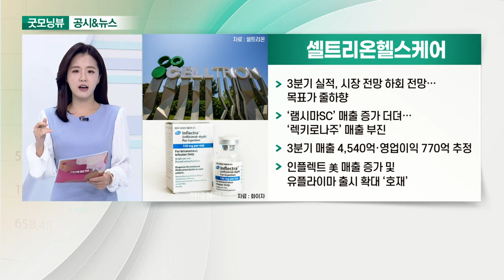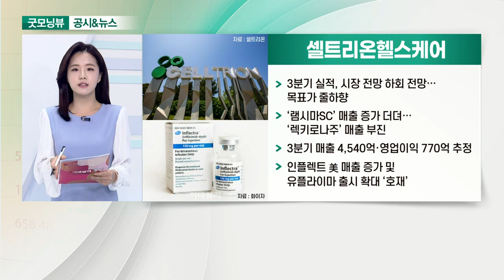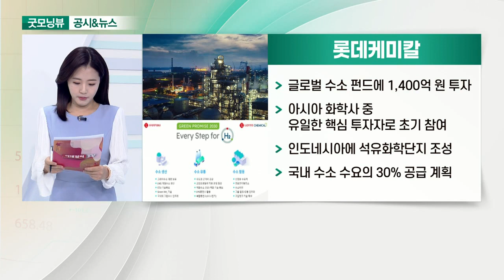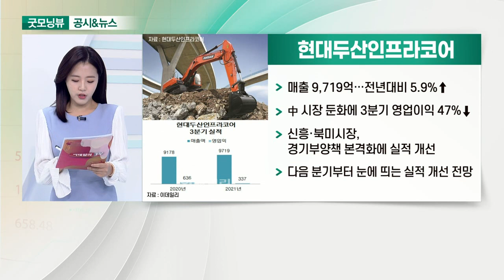셀트리온헬스케어, 한섬, 롯데케미칼, 현대두산인프라코어_공시&뉴스 (20211022)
- 3분기 실적, 시장 전망 하회 전망… 목표가 줄하향
- ‘램시마SC’ 매출 증가 더뎌… ‘렉키로나주’ 매출 부진
- 3분기 매출 4,540억·영업이익 770억 추정
- 인플렉트 美 매출 증가 및 유플라이마 출시 확대 ‘호재’

- CJ ENM과 공동 제작 웹드라마 2탄 ‘바이트 씨스터즈’ 공개
- 온라인몰 ‘더한섬닷컴’ 매출 증가
- 3분기 두 자릿수 성장 기대… 목표가 잇따라 상향

- 글로벌 수소 펀드에 1,400억 원 투자
- 아시아 화학사 중 유일한 핵심 투자자로 초기 참여
- 인도네시아에 석유화학단지 조성
- 국내 수소 수요의 30% 공급 계획

- 매출 9,719억… 전년대비 5.9%↑
- 中 시장 둔화에 3분기 영업이익 47%↓
- 신흥·북미시장, 경기부양책 본격화에 실적 개선
- 다음 분기부터 눈에 띄는 실적 개선 전망